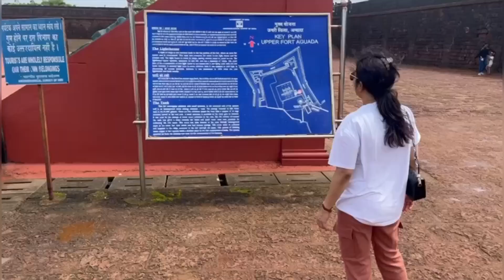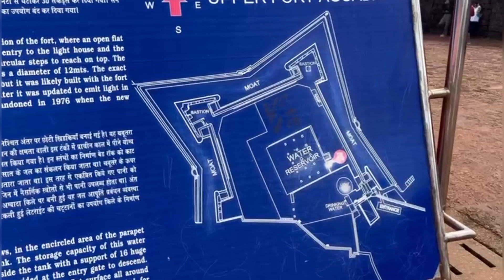Goa Beach🏖️ पे किया Systemm Hang || Beach ख़ाली पड़ा है 😂 Part-2